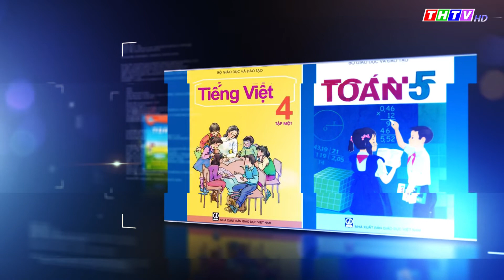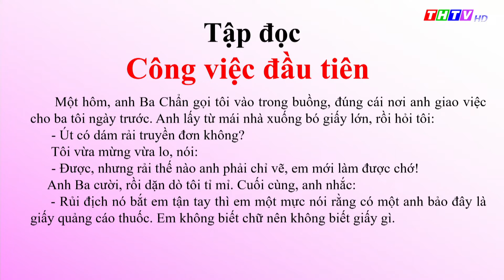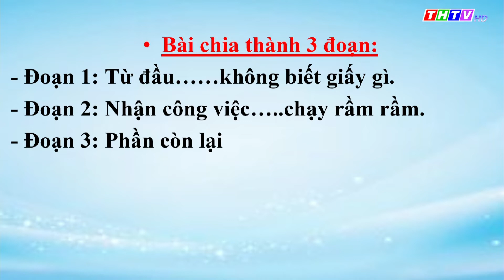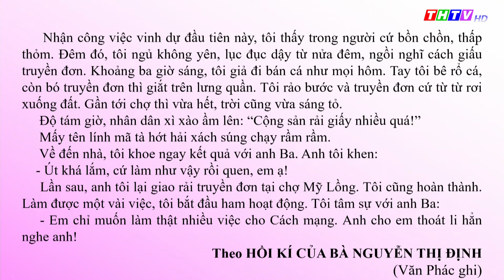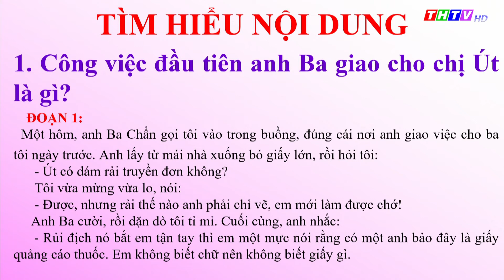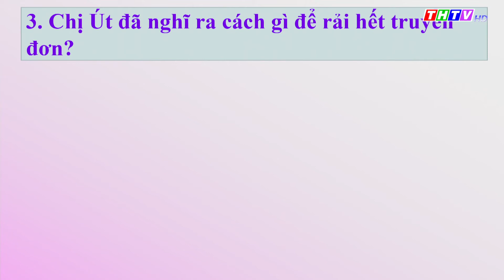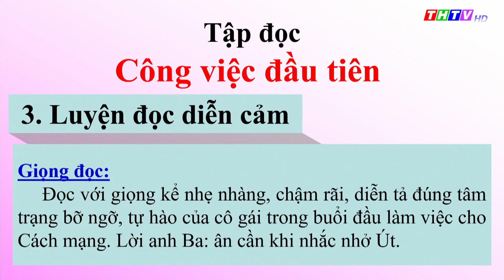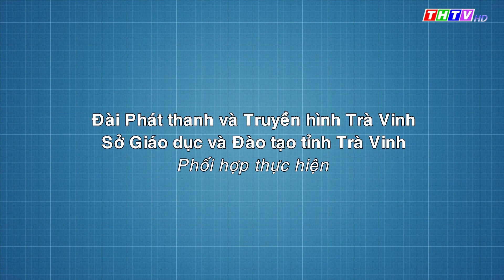Bài: Công việc đầu tiên (Tập đọc) | Tiếng Việt lớp 5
🔔  Thầy Trương Tuấn Kiệt - Trường TH Hiếu Tử C, Huyện Tiểu Cần